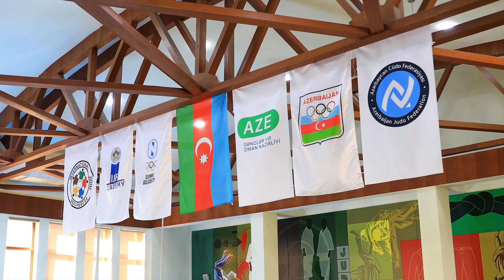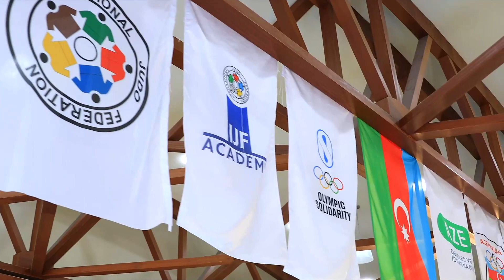Mesut Kapan və Kaya Gezekerin iştirakı ilə cüdo məşqçilərinə keçirilən seminar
Cüdo məşqçilərinin Beynəlxalq Cüdo Federasiyasının akademiyasında təhsili davam edir

7-9 oktyabrda Beynəlxalq Cüdo Federasiyasının (BCF) Akademiyasının ekspertləri Mesut Kapan və Kaya Gezeker iştirakı ilə cüdo məşqçilərinin praktiki imtahanına hazırlıq məqsədi ilə seminar keçirilib.

Məşğələlərdə Azərbaycanın müxtəlif rayon və şəhərlərini təmsil edən müxtəlif klub, cəmiyyət və idman təşkilatlarından olan 75 məşqçi iştirak edib.

Təlim prosesi nəzəri və praktiki hissələrdən ibarət olub. Ekspertlər təlim zamanı cüdo texnikası və fəndlərin təkmilləşdirilməsi məqsədi ilə öz tövsiyələrini və praktiki biliklərini bölüşüblər.

Məşqçilərin beynəlxalq səviyyədə standartlaşdırılması məqsədi ilə bu cür seminarların davamlı olaraq keçirilməsi planlaşdırılır.

Qeyd edək ki, Azərbaycan Cüdo Federasiyasının (ACF) təşəbbüsü ilə ötən ildən start verilən BCF-in Akademiyasında məşqçilər üçün keçirilən proqrama 80-dən yuxarı məşqçi cəlb olunub, onlardan 68-i imtahanları uğurla başa vurub və birinci səviyyə cüdo məşqçiliyi sertifikatı əldə edib. Cari ilin mart ayından etibarən daha 75 cüdo məşqçisi Akademiyanın proqramında təhsilə başlayıb.

Azərbaycan Cüdo Federasiyası tərəfindən növbəti illərdə də məşqçilər üçün proqramın davam etdirilməsini planlaşdırılır.